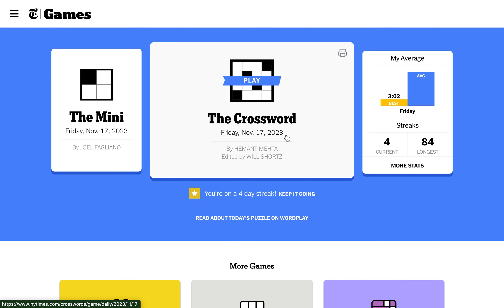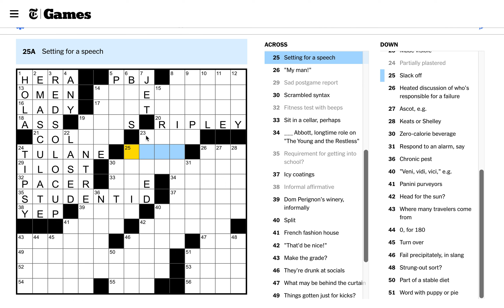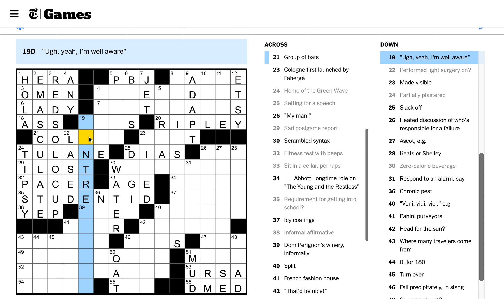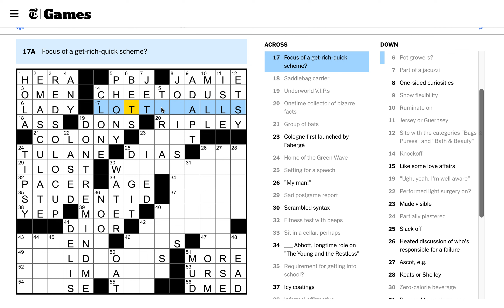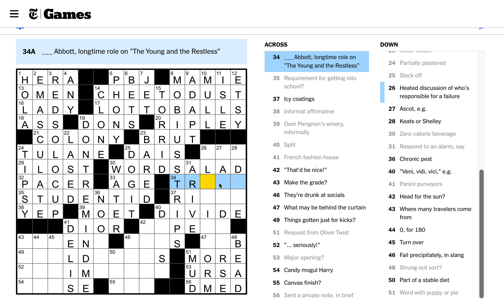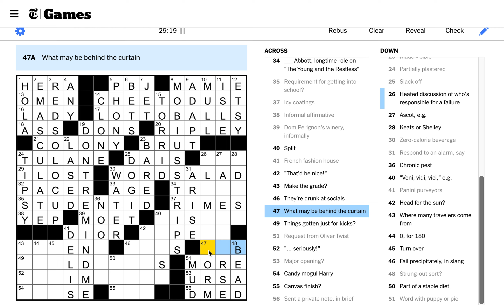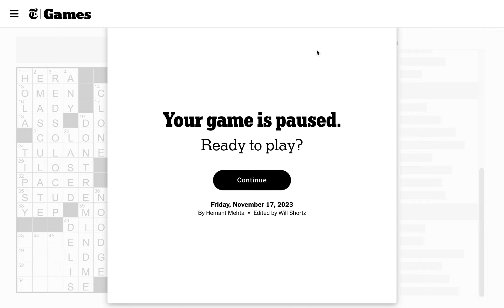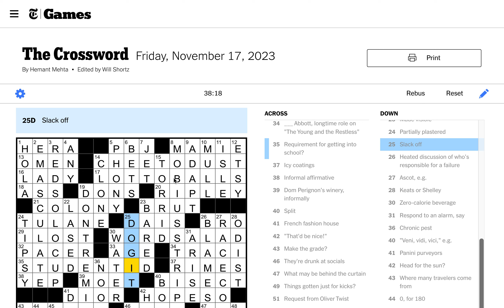Friday, November 17th, 2023 Clog Ep. 148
Meh.